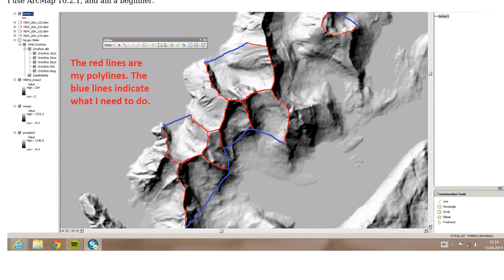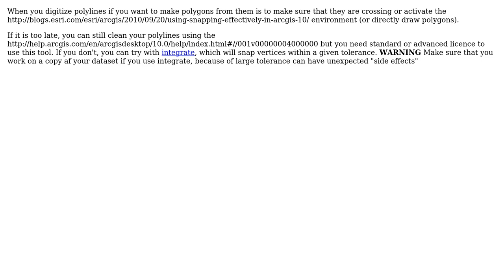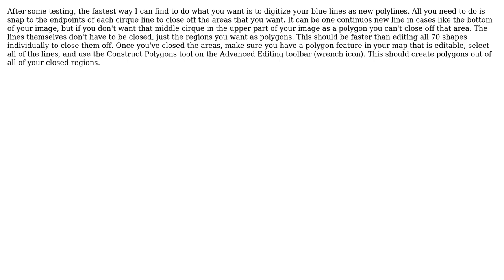GIS: How to close polylines that mark shape of cirque glaciers? (2 Solutions!!)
GIS: How to close polylines that mark shape of cirque glaciers?

With thanks & praise to God, and with thanks to the many people who have made this project possible! | Content (except music & images) licensed under CC BY-SA | Music | Images & others | With thanks to user radouxju user PolyGeo user mari tvedten user Chris W and the Stack Exchange Network Trademarks are property of their respective owners. You are responsible for your own actions.